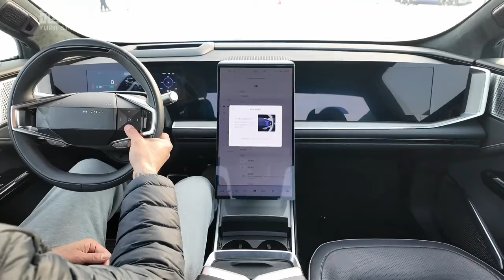试驾高合HiPhi Y，标配CDC+后轮主动转向，冰雪操控还那么好吗？